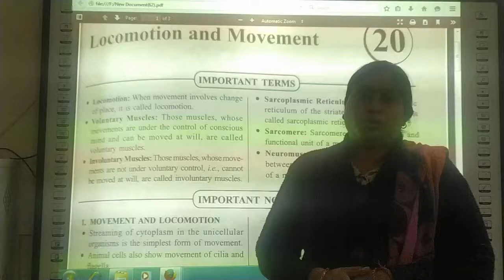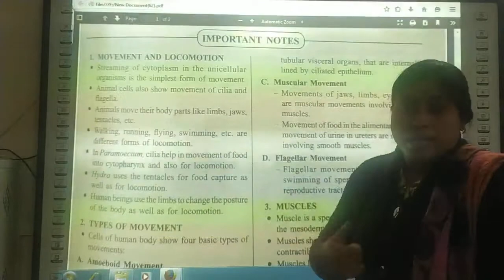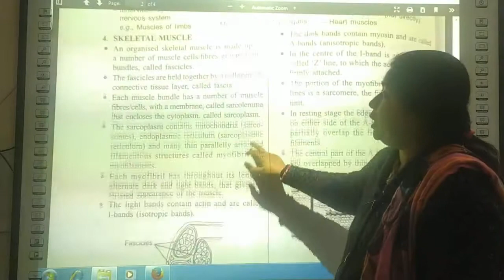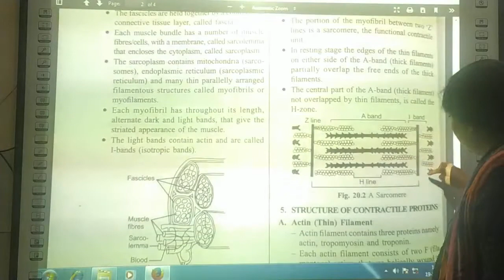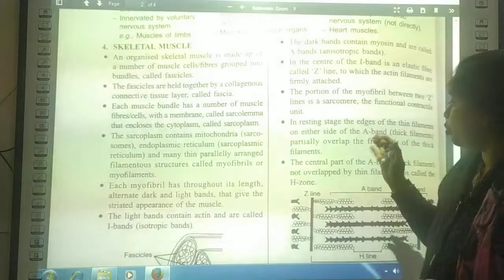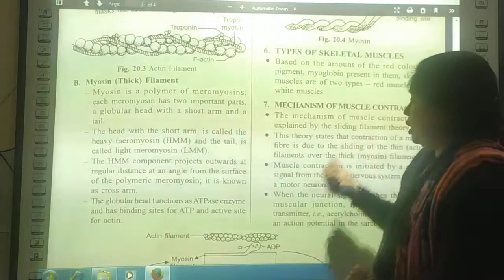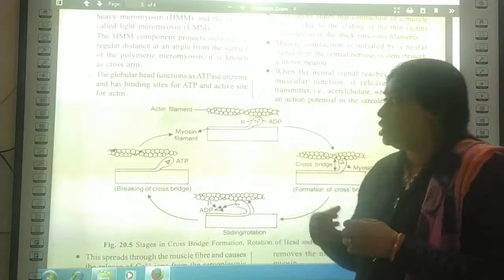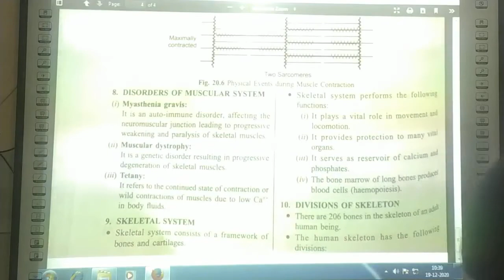class-XI # Biology # Chapter- 20 # locomotion and movement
locomotion , type of movement, muscle , type of muscle, constraction of muscle